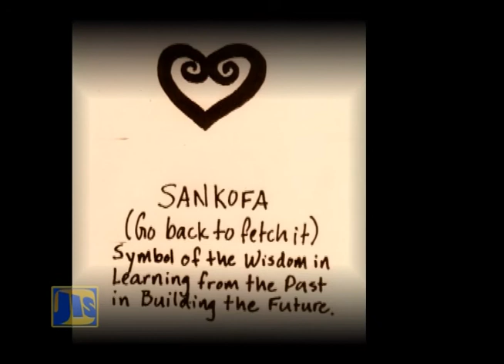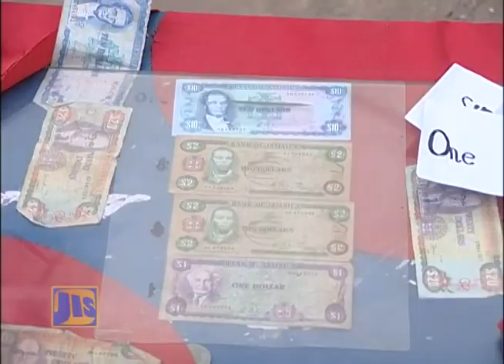Ole Time Jamaica - February 27, 2015